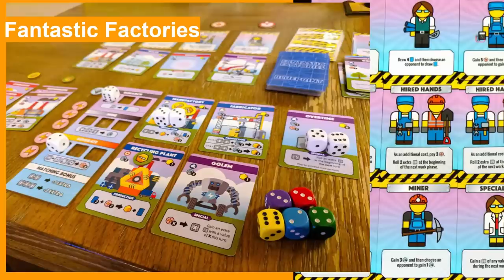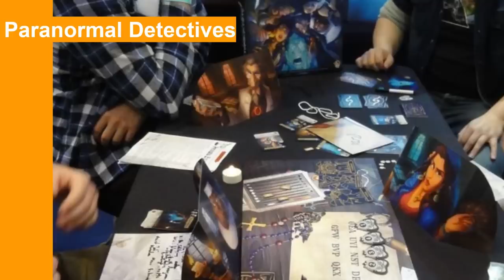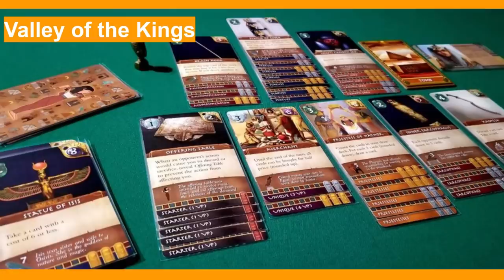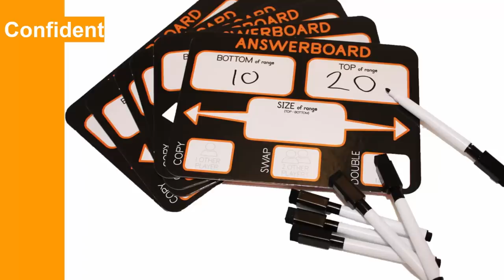SU&SD Live at PAX Unplugged - Donkeys Behind Enemy Lines